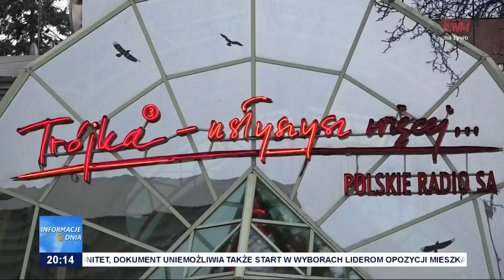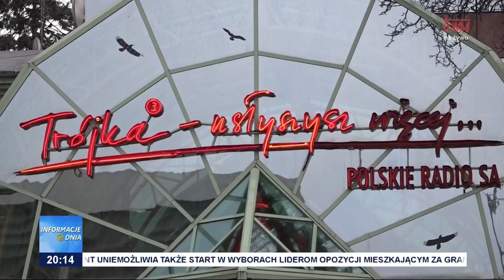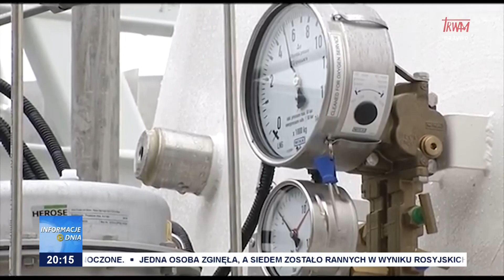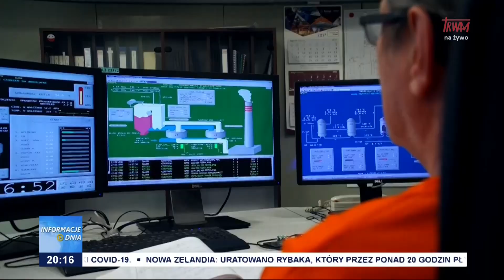Politycy w spółkach